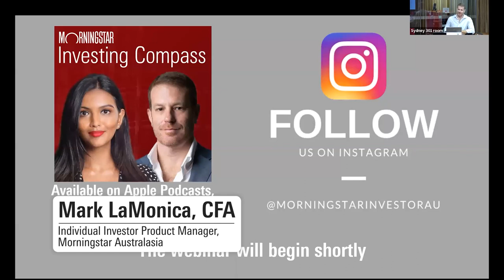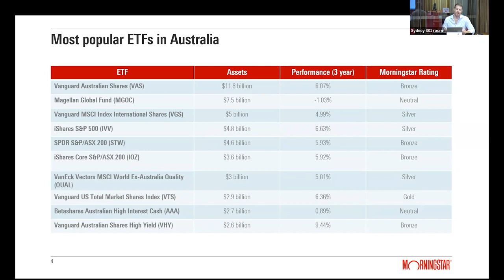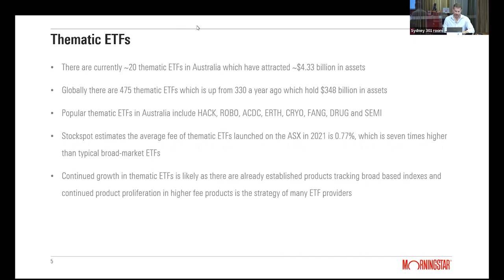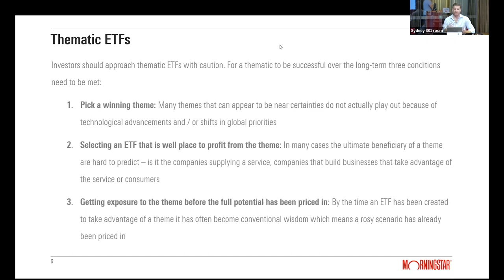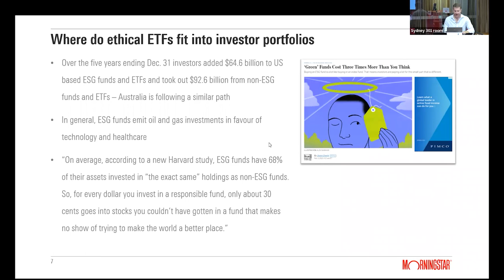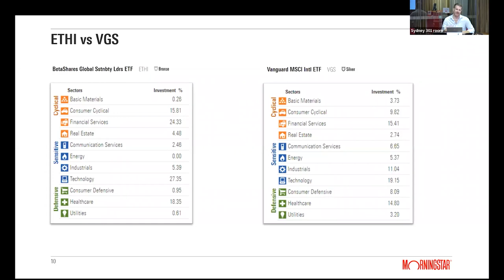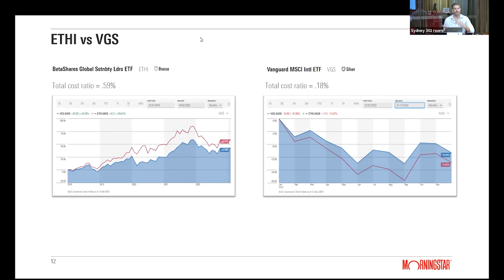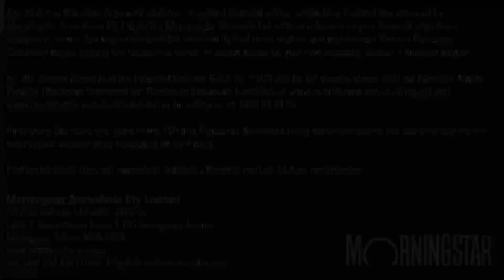The Changing Nature Of The ETF Industry - When Investors Should Use Many Of Them Sparingly?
ETFs have proven to be a popular investment choice amongst many investors. We take a look at both the reasons behind their popularity as well as the case against some of the most popular ones.

🎀 Relevant Resources

Sign up to Morningstar Investor – our flagship subscription for Individual Investors, to get access:

• Morningstar’s Best Stock, ETF and Fund Picks
• 2-Year Dividend Forecast for ASX200 Shares
• Morningstar Investor Premium Stock Screener (screen over 48,000 ASX and global companies to find stocks which meet your income & investment criteria)
• Detailed analyst reports on over 1,600 companies to allow you to understand the long-term fundamentals and outlook for the business before making an investment decision.
• Morningstar Investor's professional-grade portfolio manager, powered by Sharesight, to simplify dividend tracking and tax reporting
• Morningstar investing guides

⭐ About Morningstar

Morningstar is a leading source of independent investment research for stocks, funds, ETF's, credit, and LIC's as well as financial data, news, investing tools.

Morningstar has provided investors with trusted research since 1984, from our team of Australian analysts backed by a global company with over 12,000 employees across more than 30 countries.

Morningstar’s investment research is trusted by millions, including major financial institutions, financial advisers and investment professionals.

We are independent, which means we do not charge or accept payment or commissions from fund managers, listed companies or other product issuers to produce research on their products.

We take a fundamental, valuation driven approach to analysing investments. This allows long-term investors to look beyond potential noise caused by short-term factors and hype, and find attractive opportunities.

^This offer is limited to new clients and cannot be used in combination with any other promotional offers and cannot be used to extend an existing Investor Membership. Morningstar is licensed to provide our subscription service to Australian residents only.

This webinar is for clients of Morningstar Australasia Pty Ltd (ABN: 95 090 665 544, AFSL: 240892), and/or New Zealand wholesale clients of Morningstar Research Ltd, subsidiaries of Morningstar, Inc.

Any advice in this webinar is general advice only and has been provided without reference to your financial objectives, situation or needs. You should consider the advice in light of these matters and any relevant Product Disclosure Statement before making any decision to invest. To obtain advice for your own situation, contact a financial adviser. For further information refer to our Financial Services Guide